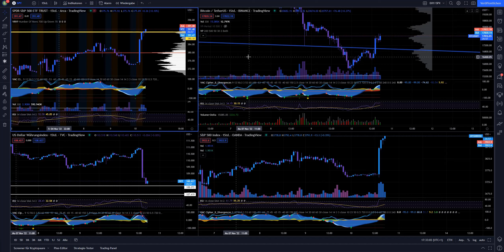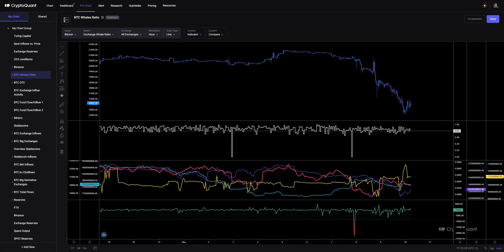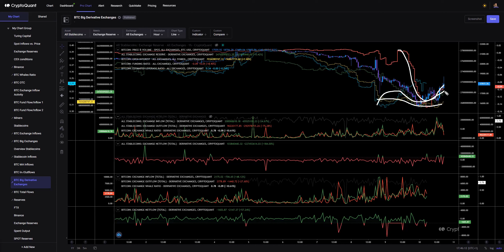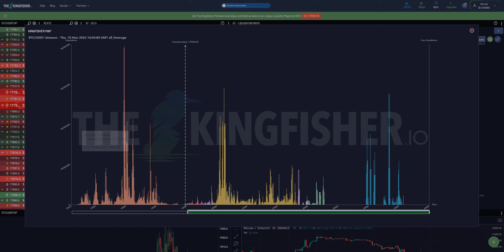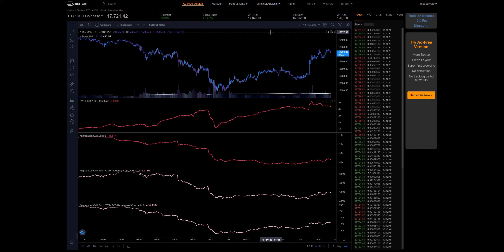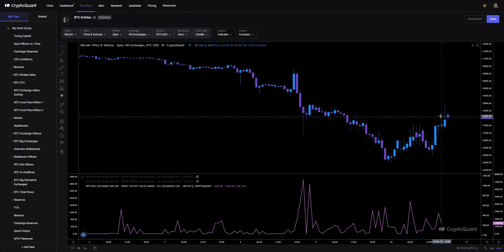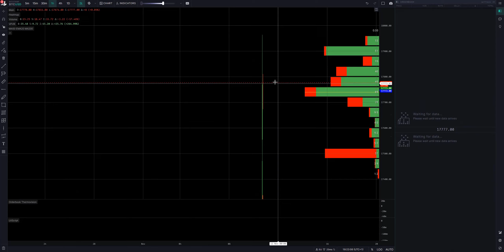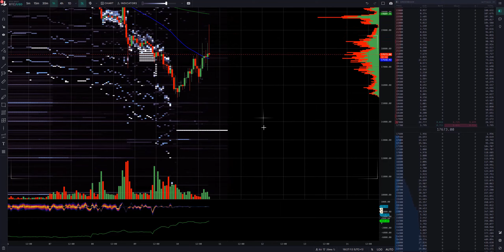Bitcoin Market Update [10NOV22] Free version